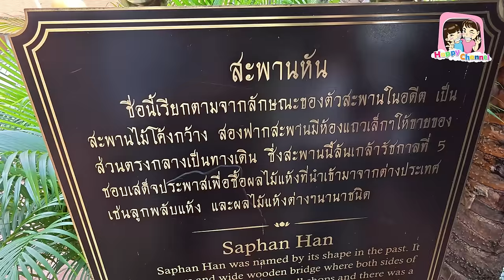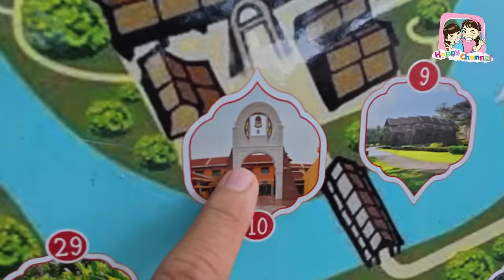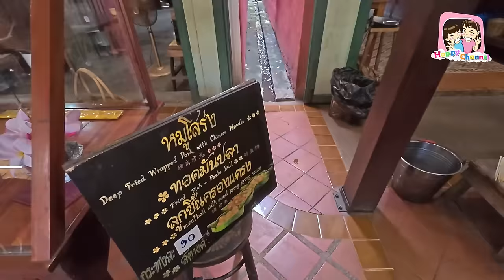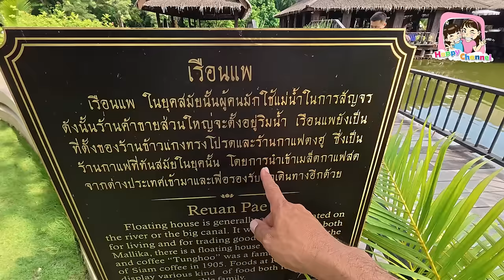เที่ยวเมืองมัลลิกา ร.ศ. ๑๒๔ Happy Channel